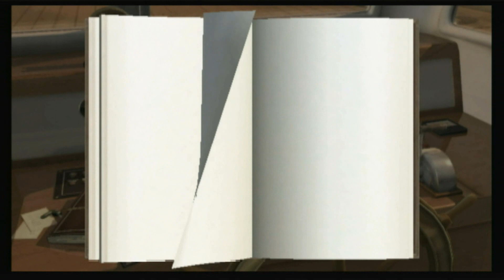CGR Undertow - ENDLESS OCEAN for Nintendo Wii Video Game Review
Classic Game Room presents a CGR Undertow video game review of Endless Ocean from Arika and Nintendo for the Nintendo Wii. This video game review features Endless Ocean video gameplay footage and commentary.